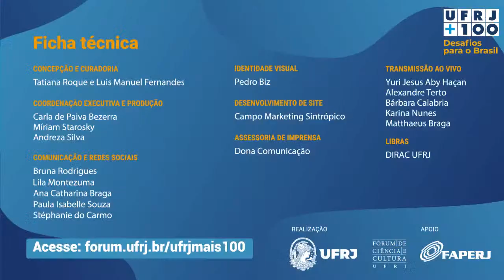Mesa 1: Revisitando o processo de Independência do Brasil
Abrindo os debate sobre o Bicentenário da Independência do Brasil, que será celebrado em 2022, este painel se propõe a revisitar o processo histórico a partir de três ângulos ou três países distintos que estiveram envolvidos no desenlace dos acontecimentos: a perspectiva interna do Brasil, a ser apresentada por José Murilo de Carvalho, a atuação de Portugal, discutida por Míriam Hapern Pereira, e a participação da Grã-Bretanha neste processo, em exposição de Leslie Bethell. Contaremos ainda com a mediação de Marieta de Moraes e uma breve saudação a título de abertura do evento da reitora da UFRJ, Denise Pires de Carvalho.

Realizado pelo Fórum de Ciência e Cultura, o evento UFRJ+100 Anos: Desafios para o Brasil acontece nos dias 8, 9 e 10 de setembro e será 100% digital e gratuito.

00:00 Abertura
00:08 Início da live
00:18 Reitora Denise Pires de Carvalho - UFRJ
04:16 Prof. Marieta Moraes Ferreira - IH
09:34 Prof. Miriam Halpern Pereira - Univ. de Lisboa
29:45 Prof. Leslie Bethell - Univ. de Londres
59:22 Prof José Murilo de Carvalho - ABL
1:23:22 Despedidas